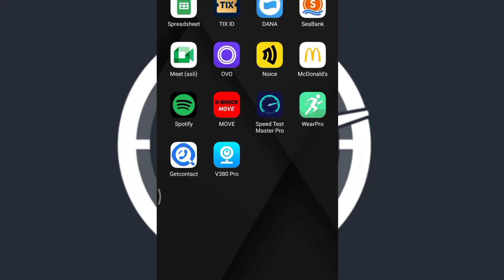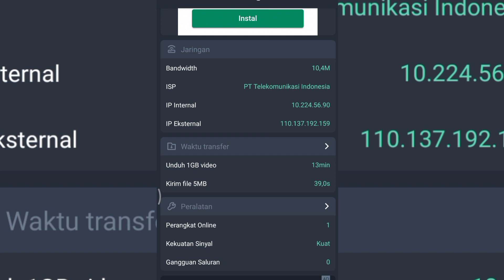Penasaran gak sih ? berapa Speed/ Kecepatan Wifi Mcd ?